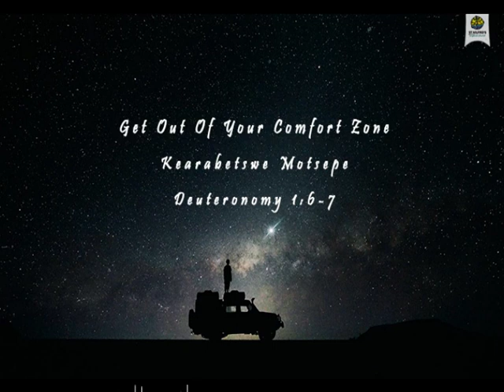St Wilfrid's Sermon - Get out of Your Comfort Zone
Kearabetswe looks at Deuteronomy 1:6-7 and the need to move on from our comfort zone, whatever that may be.